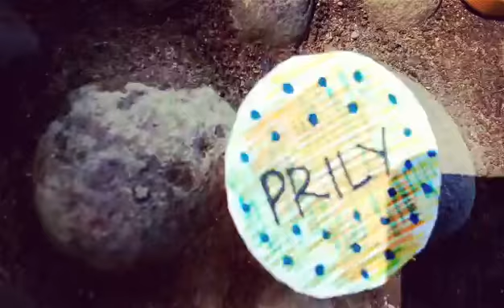DIY POPSOCKET.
Tutorial popsocket.